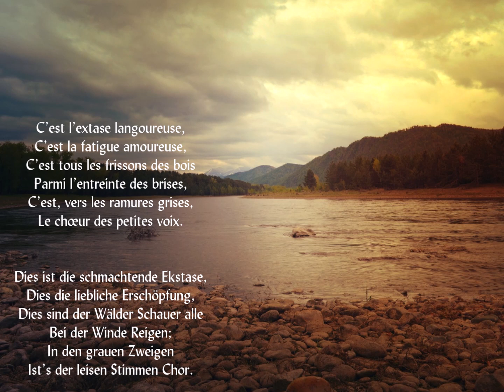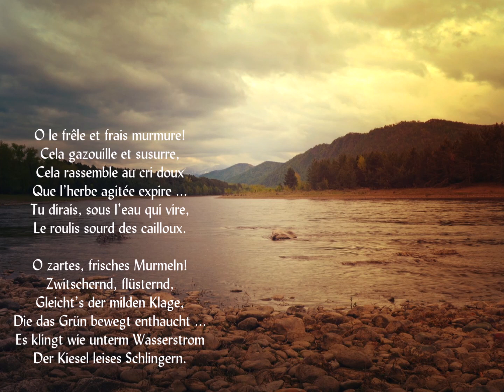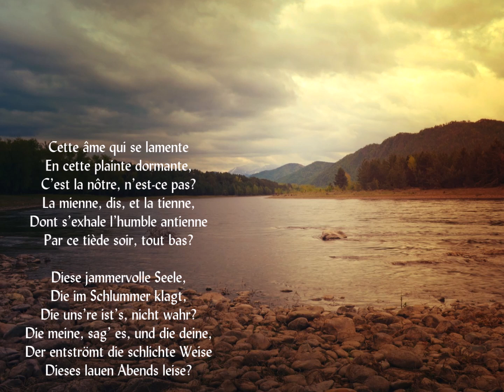Klaus Miehling: C'est l'extase langoureuse, op. 53a/1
Klaus Miehling: Six Ariettes oublièes nach Paul Verlaine, op. 53a (1994/2021)
Nr. 1: C’est l’extase langoureuse

deutsche Übertragung: Klaus Miehling

Bildnachweis:
Larisa Koshkina, publicdomainpictures.net